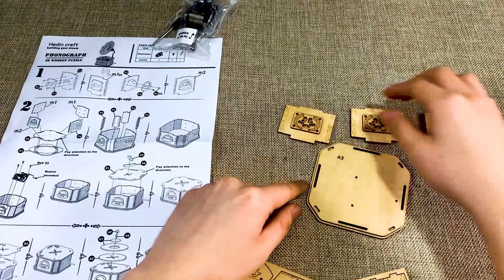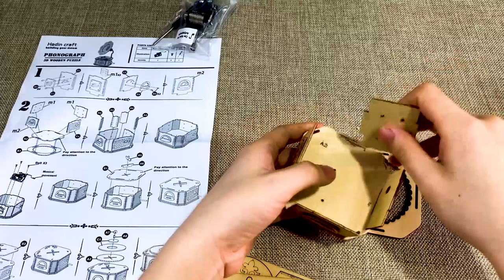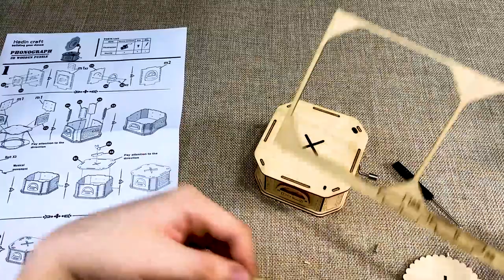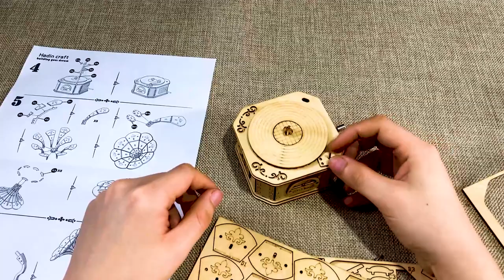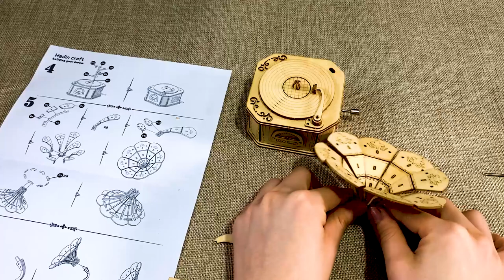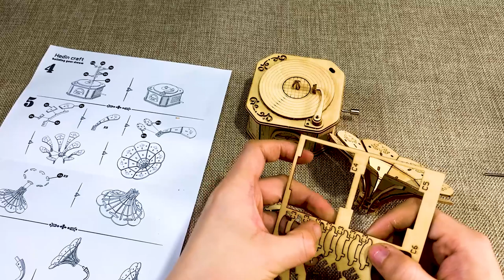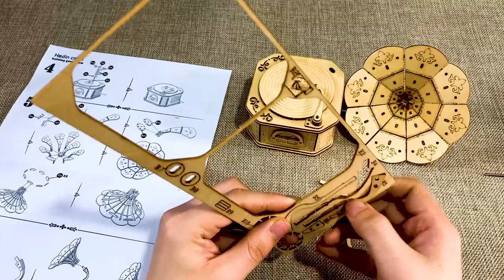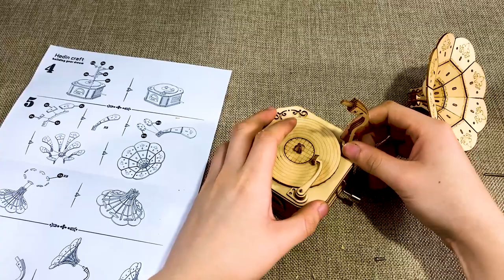Build A Phonograph Music Box 3D Wooden Puzzle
Shows the stages in the building of the phonograph music box.The model was made of plywood.